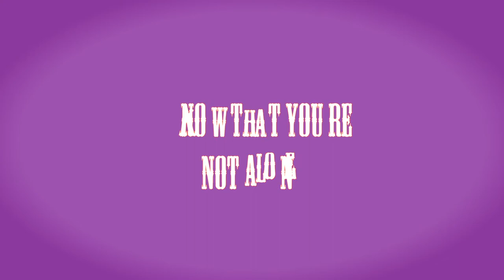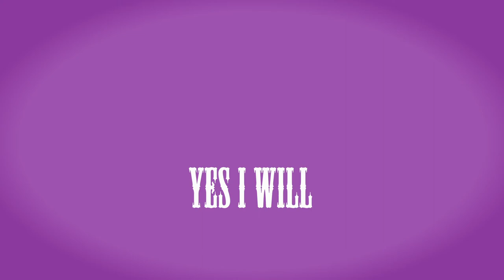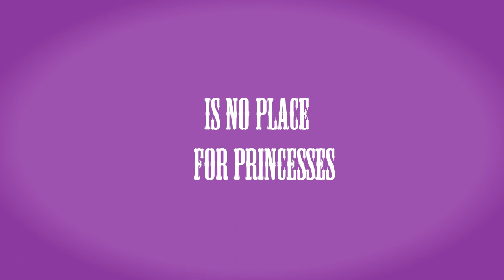The Palace Lyric Video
*For women only*
Lyric Video By:Jake Antelis